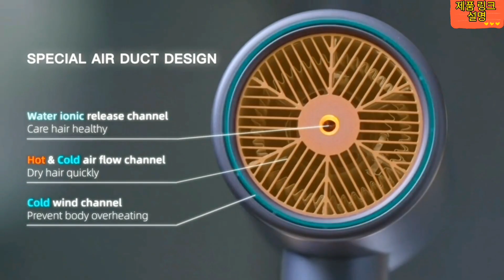2023년 최고의 헤어 드라이어 - XIAOMI 물 이온 헤어 드라이어 H500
2023년 최고의 헤어 드라이어 - XIAOMI 물 이온 헤어 드라이어 H500
여기에서 구매
여기에서 구매
여기에서 구매

프로페셔널 워터 이온 살롱 헤어 드라이어는 살롱 경험을 집에서 편안하게 해주는 고품질 헤어 스타일링 도구입니다. 첨단 기술과 강력한 성능을 갖춘 이 헤어 드라이어는 효율적인 건조, 곱슬거림 감소 및 모발 건강 향상을 제공합니다. 이 기사에서는 프로페셔널 워터 이온 살롱 헤어 드라이어의 주요 기능과 이점을 살펴보고 건조 기능, 이온 기술, 사용자 정의 가능한 설정 및 인체 공학적 디자인을 강조합니다.

효율적인 건조:
고성능 모터가 장착된 프로페셔널 워터 이온 살롱 헤어 드라이어는 빠르고 효율적인 드라이 결과를 제공합니다. 강력한 공기 흐름과 열 설정으로 빠른 건조가 가능하여 스타일링 루틴 동안 시간과 노력을 절약할 수 있습니다.

곱슬거림 없는 모발을 위한 이온 기술:
헤어 드라이어는 고급 이온 기술을 사용하여 곱슬거림을 줄이고 모발을 부드럽게 합니다. 내장된 이온 발생기는 모발의 양이온에 대응하는 음이온을 방출하여 곱슬거림과 정전기를 효과적으로 최소화합니다.

맞춤형 설정:
프로페셔널 워터 이온 살롱 헤어 드라이어는 다양한 모발 유형과 선호하는 스타일링에 맞게 사용자 정의할 수 있는 설정을 제공합니다. 다양한 온도 및 속도 설정 기능이 있어 필요에 따라 온도와 공기 흐름을 조정할 수 있습니다. 부드럽고 시원한 바람을 원하든 더 강력하고 따뜻한 바람을 원하든 이 헤어 드라이어는 다양한 스타일링 기법에 필요한 다재다능함을 제공합니다.

인체공학적 디자인:
사용자의 편안함을 염두에 두고 설계된 프로페셔널 워터 이온 살롱 헤어 드라이어는 다루기 쉽고 조작하기 쉬운 인체공학적 디자인이 특징입니다. 가벼운 구조로 인해 피로나 긴장 없이 장시간 사용할 수 있습니다.

집에서 전문가 수준의 결과물:
프로페셔널 워터 이온 살롱 헤어 드라이어를 사용하면 집을 떠나지 않고도 살롱 품질의 결과를 얻을 수 있습니다. 강력한 성능, 고급 이온 기술 및 사용자 지정 가능한 설정의 조합으로 다양한 헤어 스타일을 쉽게 만들 수 있습니다.

결론:
프로페셔널 물 이온 살롱 헤어 드라이어는 가정에서 미용실 품질의 결과를 가져오는 안정적이고 효율적인 헤어 스타일링 도구입니다. 강력한 성능, 고급 이온 기술, 사용자 정의 가능한 설정 및 인체 공학적 디자인으로 아름답고 건강한 모발을 원하는 모든 사람에게 필수 아이템입니다.